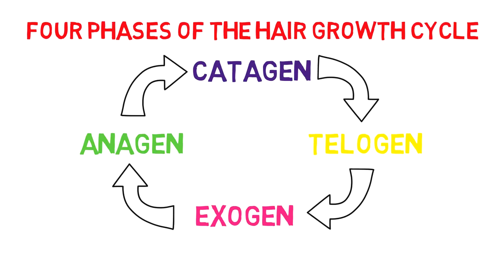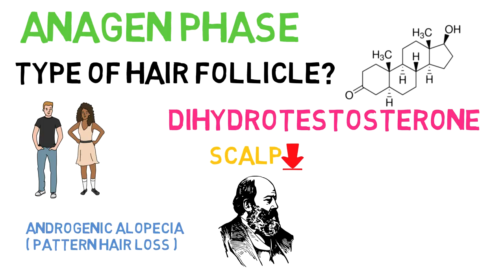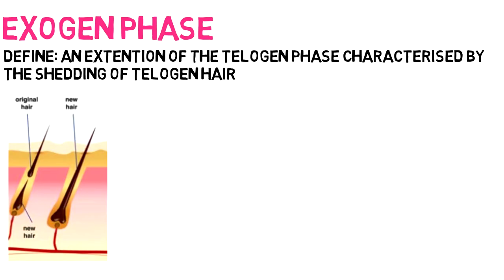Understanding The Hair Growth Cycle | Adam Explains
This video covers the four phases of the hair growth cycle in detail and explains what to expect in each.

We shed hairs on a regular basis as many as 50-100 per day so it should come as no surprise that despite being intrinsically dead, hair has a life cycle. The hair growing currently is not the same hair you were born with. In fact, like many mammals, Humans even have seasonal shedding particularly in the Autumn according to Swedish researchers.

Before we continue – It should be noted that the hair follicle exists below the skin Therefore trimming or shaving which are just acts of cutting hair to an arbitrary length will not change or affect the growth cycle of your hair. Plucking, waxing or threading, however, will affect this growth cycle.

In the hair growth cycle, there are four states, Anagen, Catagen, Telogen, and Exogen.

Anagen is the state in which hair actually grows, the rate of which is 0.5 inches per month on average. The amount of timer a hair will remain in the anagen phase will vary from person to person although scientists estimate between 4-6 years for scalp hair. Body hair is said to have shorter anagen phases. The anagen phase is particularly interesting depending on the type of follicle you are studying. In men and women with androgenic alopecia, the hormone Dihydrotestosterone shortens the anagen phase and miniaturizes the follicles on the vertex of the scalp whereas androgenic hair such as chest hair and beards are dependent upon Dihydrotestosterone to grow. The anagen phase can also be cut short through a number of factors including stress, poor diet, and ageing. Once the Anagen Phase Ends the Catagen Phase Begins

The Catagen phase refers to the period of time in which the hair detaches from the blood vessels and dermal papilla and the hair stops growing as the blood flow is removed depriving the follicle of much-needed oxygen and nutrients to grow the hair. This lasts for approximately two weeks and acts as a catalyst for the next phase – Telogen

The Telogen phase is where the follicle rests for approximately 3 months before starting the Anagen phase again. In rare circumstances, people can suffer what is known as Telogen Effluvium which is the noticeable thinning caused by long severe daily shedding periods and a longer telogen phase which may be a result of poor diet, stress, deficiencies in vitamins and minerals or a combination of all of the above. However usually after three months, the Exogen Phase will start.

The Exogen Phase which is actually just an extension of the telogen phase is where the hair sheds and new hair simultaneously starts to grow and begin a new anagen period. As mentioned previously you can shed up to 100 hairs a day and not even notice. You are probably wondering why you aren’t going completely bald every few years for a three month period – Well each hair follicle is a complex mini organ that has its own biological clock and is independent so whilst some will be synchronized simply by coincidence it would be incredibly rare for all to synchronize completely.

As stated previously shedding is an ongoing process and may be seasonal and indeed even gender dependent as Research suggests that women experience slightly higher rates of telogen than Men do during July, which sees the telogen hairs falling out over 3 months later, in mid-October or November. The reason for this is unclear, but some suggest that the summer heat may provide some explanation.